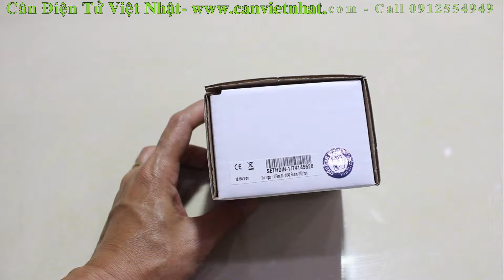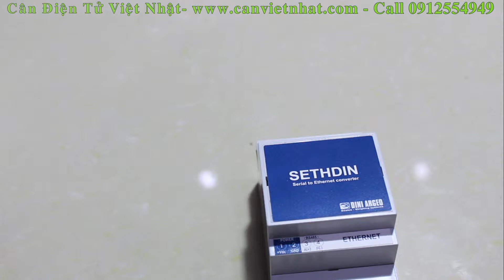Bộ chuyển đổi SETHDIN ETHERNET DINI ARGEO